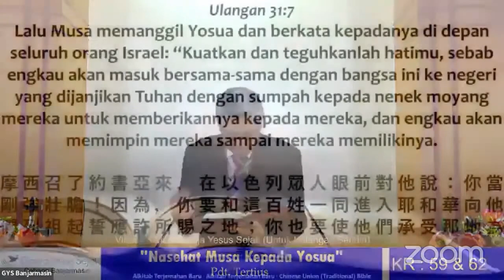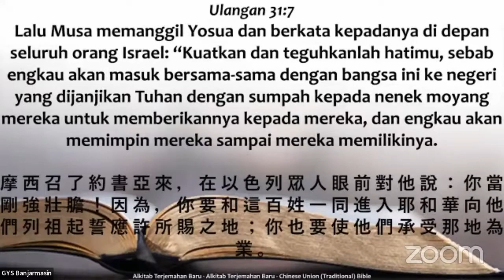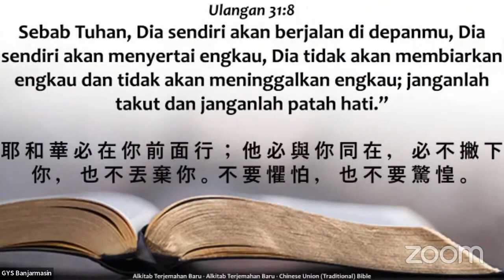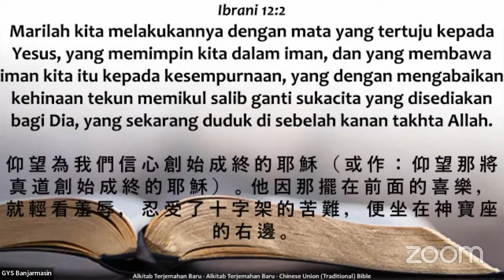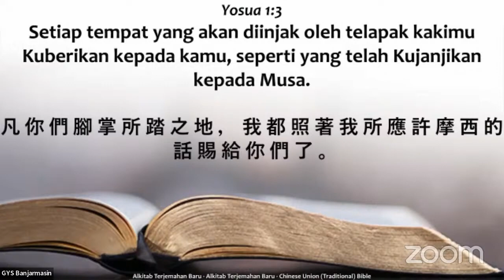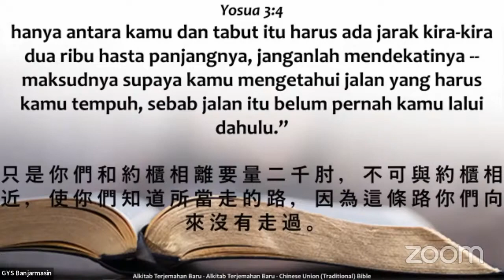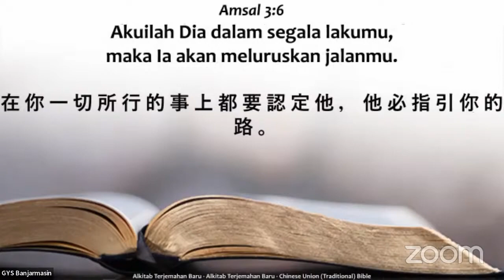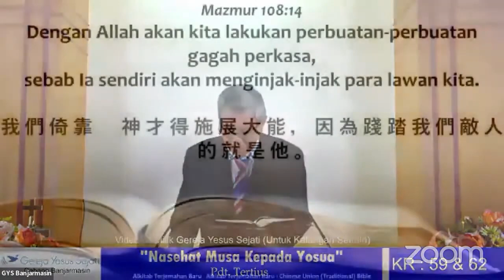Nasihat Musa Kepada Yosua (Pdt. Tertius Y.)